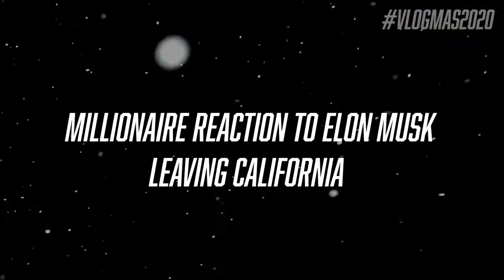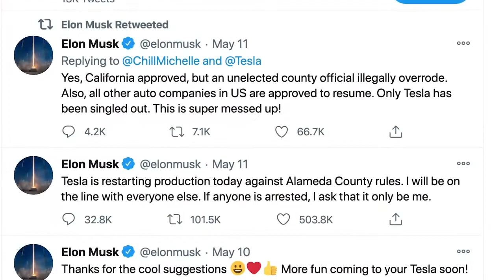Millionaire Reaction to Elon Musk Leaving California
The Tesla CEO and other billionaires that are considering moving to lower-tax states such as Texas ... “People leaving California have to actually take the many inconvenient and costly ... The “response” from Sacramento?